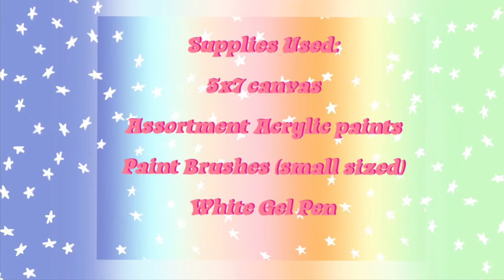🌈 let’s paint ✨🎨 ~ PAINT WITH ME!! Bored in the house?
These days are weighing heavy on so many. Art is one of those things that provides a safe space for myself, so if you’re looking for a safe space or your just bored at home, I hope you give art a shot! 💕 Stay Safe, Stay Home & Be Kind ✨